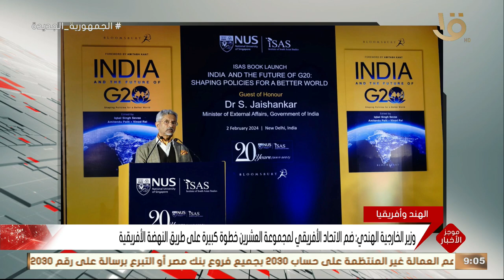موجز التاسعة.. وزير الخارجية فرنسا يبدأ اليوم جولة إلى الشرق الأوسط تشمل مصر